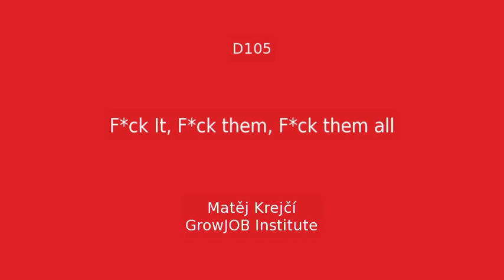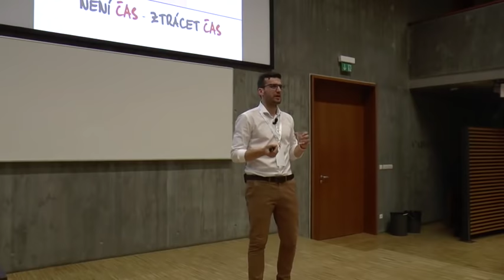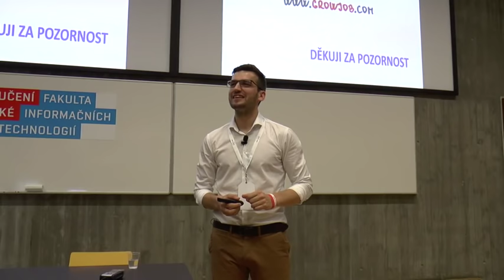Matěj Krejčí - F*Ck It, F*ck Them, F*ck Them all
Víš co má společného Václav Havel, Arnold Schwarzenegger a Ellon Musk?
Otevři představivost, kreativitu a touhu žít si svůj život. Opusť dav a objevuj sílu rčení: „F*ck it, F*ck them, F*ck them all." Začni vnímat sebe a své možnosti, které jsou kolem nás. Škatulkování, přesvědčování, kladení nároků a očekávání ostatních nás brzdí. Dovolme si být sami sebou.